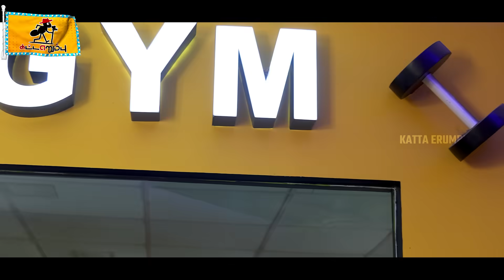Babloo Prithiveeraj Prank | Promo | Katta Erumbu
KPR GYM and FITNESS CENTRE
NO- 78, Alapakkam main road,(opp-bharat petrol bunk)
Alappakkam,
Chennai-116.
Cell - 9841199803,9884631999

Note : This video is done in a controlled Environment by Professionals, for Social Awareness and Entertainment purpose.